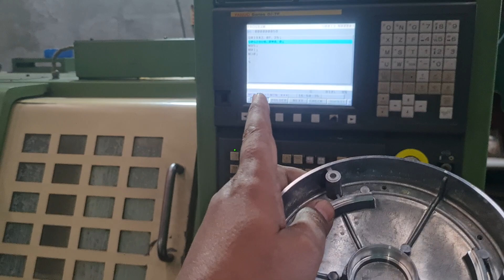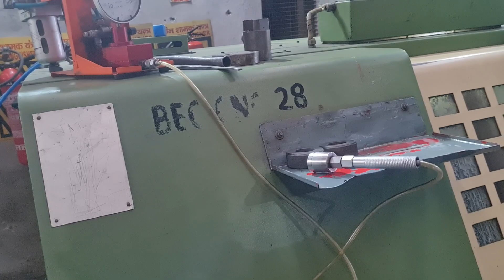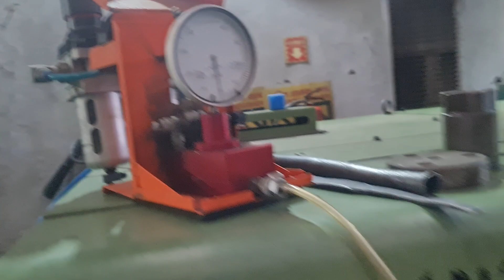Complete Fan Cover Casting Section in Pooja Metal of Rahul ji. 98356 33059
N15 5 se